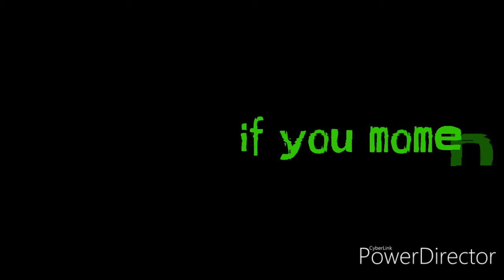Muling nag tagpo ang di tinatadhana